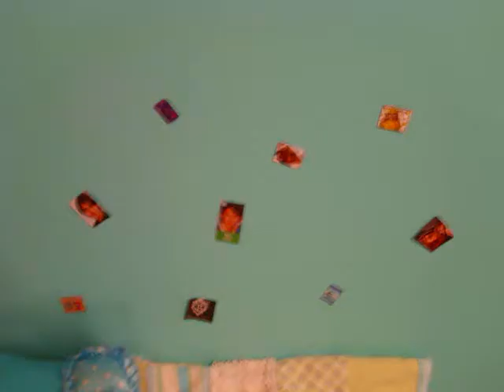American girl doll Room tour!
This is Elizabeth's, Lexie's, Gwen's and Emily's room tour.